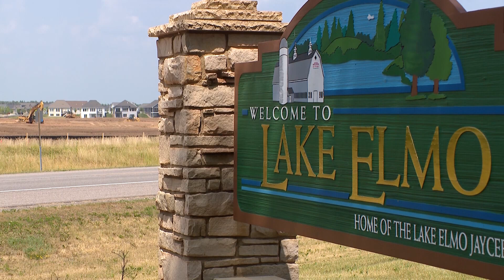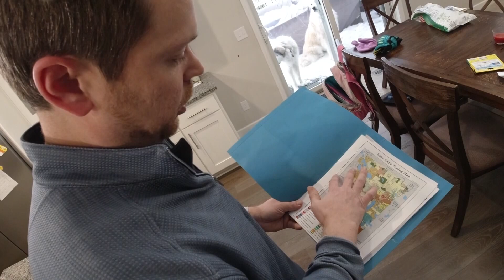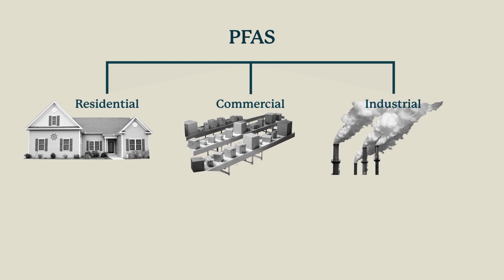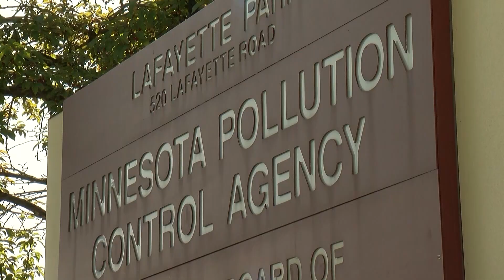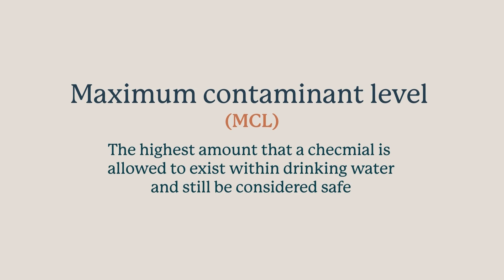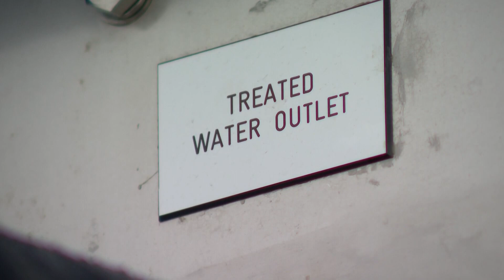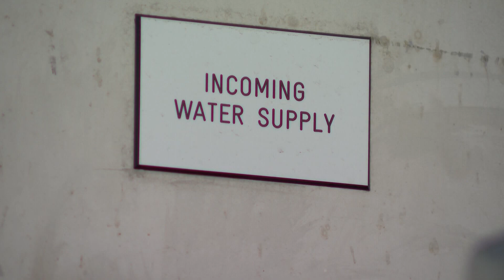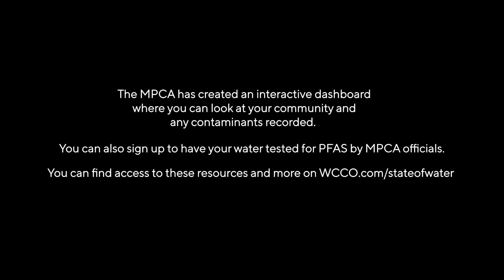PFAS in Minnesota: How "forever chemicals" changed the state of water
Minnesota is home to an abundance of natural resources - our incredible wealth of freshwater ranking number one for many.

For the last 20 years, Minnesota has been battling PFAS - toxic, synthetic chemicals that can invade the environment and have proved difficult to remove. The challenge is further complicated in the East Metro by 3M, one of several global companies that make PFAS, and is now attempting to remediate their impact.